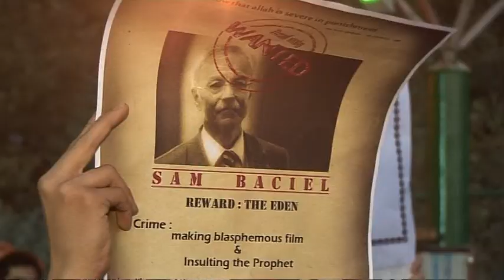FOOTAGE PROTEST FILM TEH 21 10